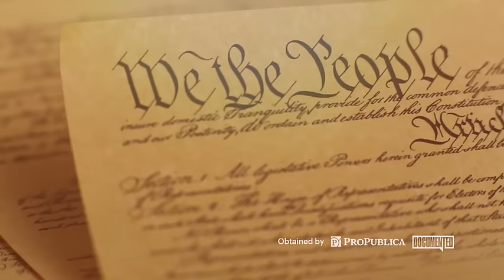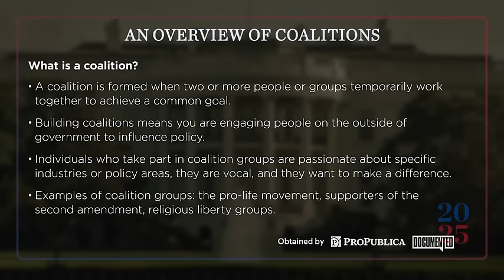Project 2025 Private Training Video: Coalition Building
In this video, Paul Teller and Sarah Makin discuss what strategies political appointees can use to work with pro-life, gun-rights and other outside advocacy groups to pass policies.

Teller is a former special assistant to the president and a senior aide in the Office of the Vice President, serving during the Trump administration.

Makin is a former deputy assistant to the president and former director of outreach in the Office of the Vice President, serving during the Trump administration.